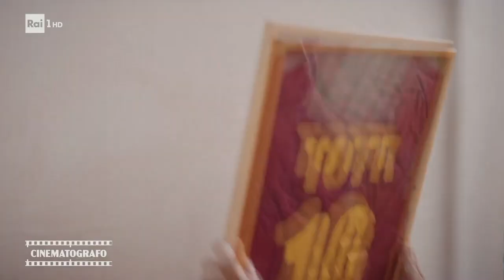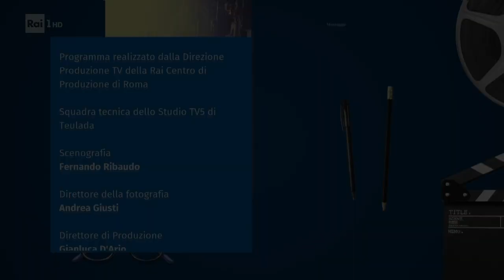RAI 1 CINEMATOGRAFO-Critici per AMICI PER CASO (27 luglio)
SINOSSI:
Pietro e Omero, per un fortunato scherzo del destino, si ritrovano coinquilini e questa difficile convivenza li costringe a confrontarsi con le rispettive differenze e i rispettivi difetti, conducendo entrambi in un inaspettato percorso di crescita.

CAST:
Il cast è composto da giovani attori polari su Netflix (Rocco Fasano e Beatrice Bruschi di SKAM) e Prime Video (Filippo Contri di Vita da Carlo), si pregia della partecipazione straordinaria di Daniel Mc Vicar (Clark di Beautiful), Marina Suma (che torna al cinema dopo tanti anni con il nostro film) e Jean Michel Byron, il frontman dello storico gruppo dei TOTO.